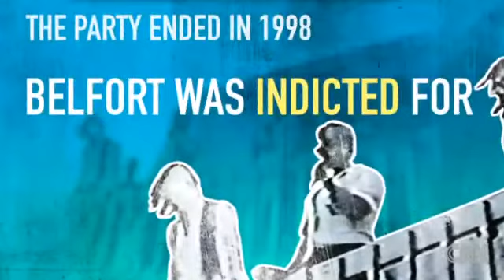Party with the real Wolf of Wall Street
Step inside the true world of Jordan Belfort, the real Wolf of Wall Street. CNN has exclusive party scenes from the 90s.